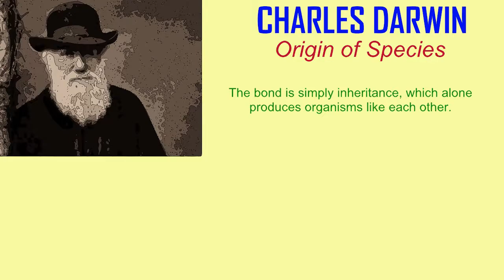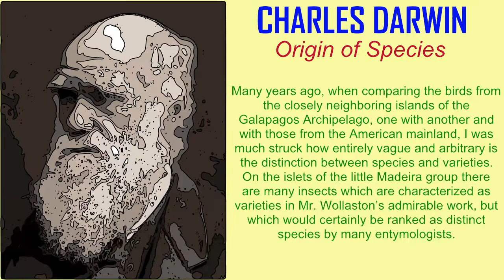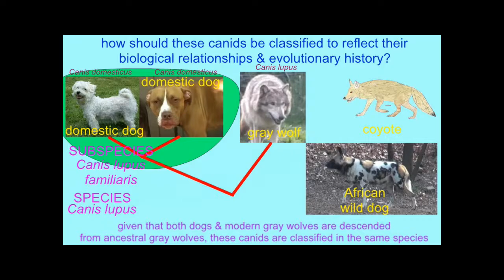charles darwin on speciation